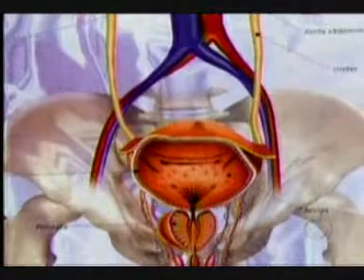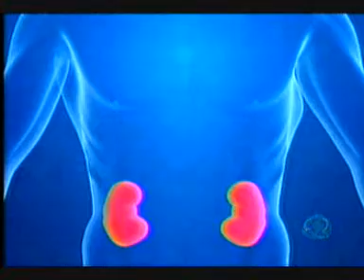Estilo de Vida - Você sabe para que servem os rins? - Parte 1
O Estilo de Vida questiona os telespectadores sobre qual é a função dos rins. Saiba mais sobre este órgão importante e vital para mantê-lo saudável. Conheça história de pessoas que convivem com dificuldades nos rins e o que elas precisam se submeter para levar uma vida normal.